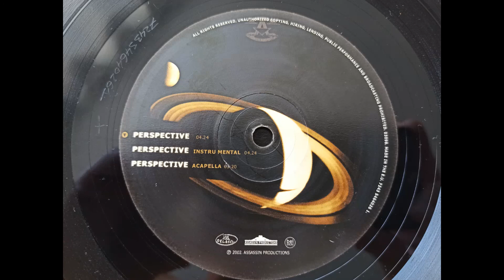Assassin (Rockin' Squat) - perspective - 2002 - prod Niro pour Niroshima - HIP HOP by MHT